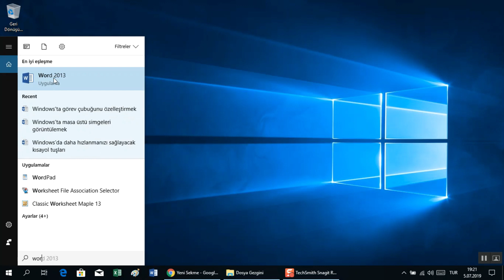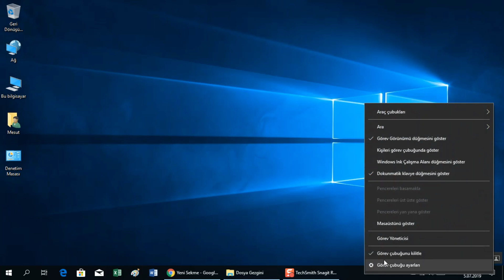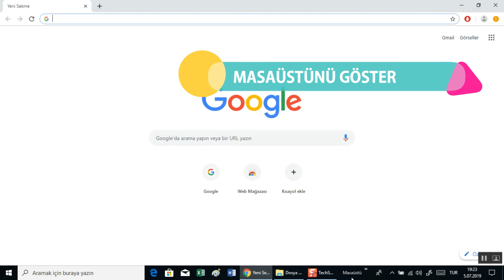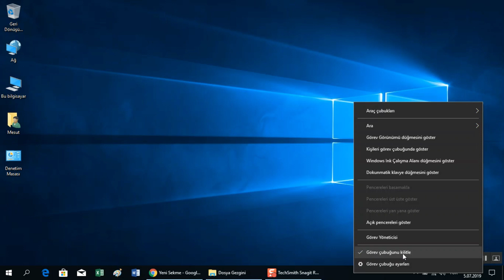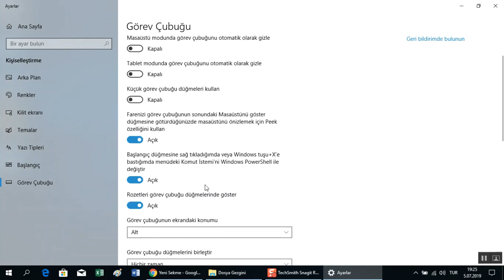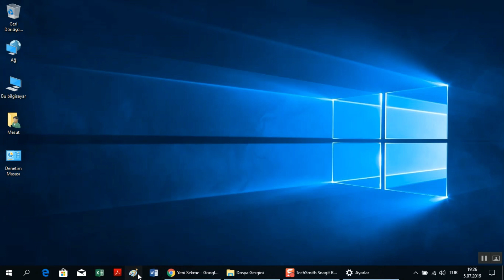Windows’ta görev çubuğunu özelleştirmek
Merhabalar. Bu videomuzda görev çubuğunu nasıl özelleştirebileceğimizi öğreneceğiz. Görev çubuğu üstünde sağ tıklayarak Görev çubuğu ayarları na tıklayın.
Arama düğmesi
Görev görünümü
Masa üstünü göster düğmesi
Görev çubuğunu kilitle
Masaüstü modunda görev çubuğunu otomatik olarak gizle
Küçük görev çubuğu düğmeleri kullan.
Masaüstünü önizlemek için Peek özelliği
Windows PowerShell
Görev çubuğunun ekrandaki konumu
Görev çubuğuna simge ekleme
Sistem simgelerini aç veya kapat
İşte bu kadar! Kolay gelsin.

WINDOWS 10